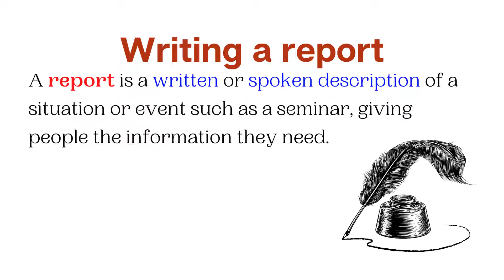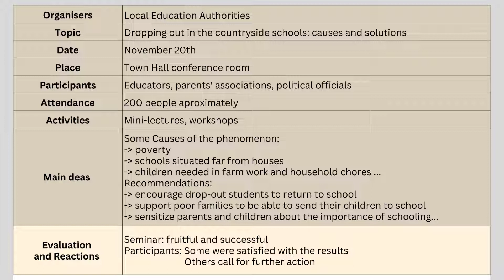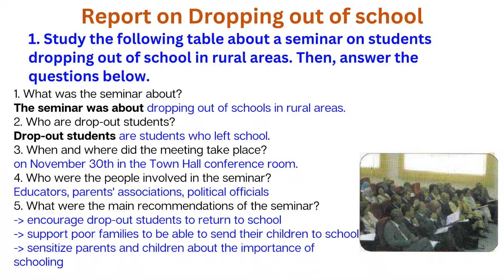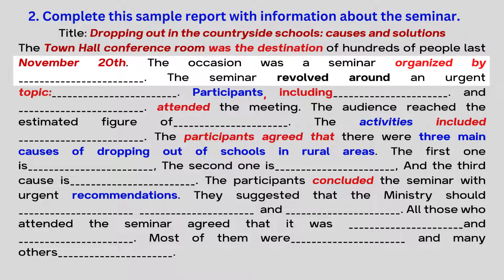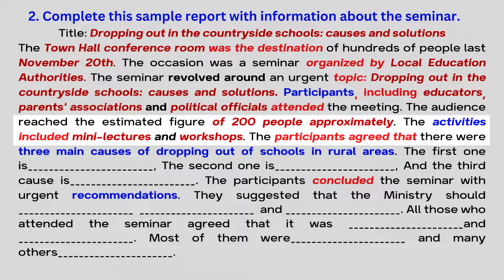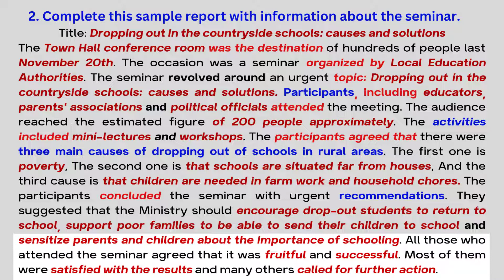Writing a report 2 Bac كتابة تقرير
Writing a report 2 bac
This channel aims at improving your English by covering all the language aspects such as vocabulary, pronunciation, grammar, communication, and last but not least writing.
I hope you enjoy this wonderful learning experience.
السلام عليكم ومرحبا بكم على قناتي لتعليم اللغة الانجليزية. تهدف هذه القناة إلى تحسين اللغة الإنجليزية من خلال تغطية جميع المفاهيم اللغوية مثل المفردات والنطق والقواعد والتواصل وأخيراً وليس آخراً الكتاب
أتمنى أن تستمتعوا بهذه التجربة التعليمية الرائعة
تعلم اللغة الانجليزية
Learn English
 تعلم اللغة الانجليزية بالصورة
Learn English From the beginning
 أسهل طريقة لتعلم اللغة الإنجليزية
The easiest way to learn English